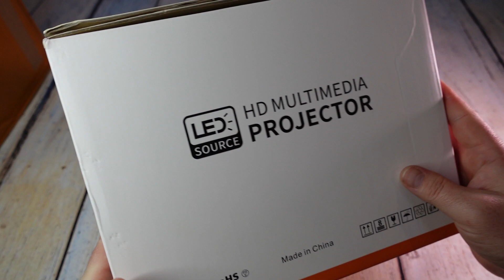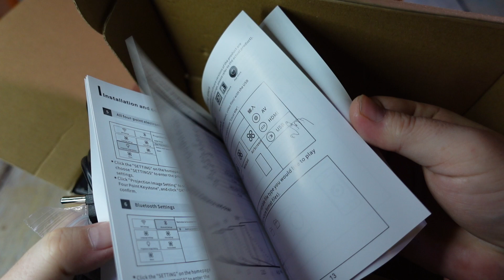Новинка Full HD Проектор Touyinger T10W 7200 люмен Android 9 Распаковка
Реально хороший проектор с хорошими цветами, контрастом и яркостью. Но лучше покупать Basic версию. LED Full HD проектор от компании Touyinger T10W Native разрешение 1920x1080P. Подходит для Игр

🔺🔺🔺 Недавно я показывал видео список ТОП лучших проекторов по которым вы можете определятся к покупке проектора (но постепенно появляются новые модели как эта и список может корректироваться).

ТОП Лучших Проекторов на сегодня:

Начнём ТОП с 1LCD HD проекторов:
📌📌📌 Everycom M8:
📌📌📌 TouYinger X30:
📌📌📌 Thundeal TD92:
📌📌📌 Everycom R10:
📌📌📌 Xiaomi Wanbo X1:

Далее по 1LCD FULL HD Проекторам:
📌📌📌 TouYinger H5: t
📌📌📌 TouYinger Q7:
📌📌📌 AAO YG430 или YG431:
📌📌📌 AAO YG620:
📌📌📌 Everycom YG625:
📌📌📌 AAO YG650 или YG651:
📌📌📌 ThundeaL TD93 Pro:
📌📌📌 SVANUR RD-881:
📌📌📌 SVANUR A6500:
📌📌📌 Touyinger Q9:
📌📌📌 ThundeaL TD96:
📌📌📌 Touyinger RD826 TD96:
📌📌📌 ThundeaL TD97:

Следующий этам DLP Проекторы:
📌📌📌 Ручной мини-проектор SmartIdea M6 Plus:
📌📌📌 Мини DLP проектор S10 (Everycom D017):
📌📌📌 Xiaomi Mijia:
📌📌📌 XGIMI Z6:
📌📌📌 Xiaomi Fengmi Smart Lite:
📌📌📌 Xiaomi Formovie DICE:
📌📌📌 Changhong C300:
📌📌📌 XGIMI H2:
📌📌📌 Changhong M4000:
📌📌📌 XGIMI H3:
📌📌📌 XGIMI H3S:
📌📌📌 XGIMI H3S Global Version:
📌📌📌 XGIMI HORIZON и HORIZON PRO:

Из Аккумуляторных DLP Проекторов:
📌📌📌 Xiaomi Formovie DICE:
📌📌📌 XGIMI Halo:

Из Лазерных проекторов могу рекомендовать точно вот эти 4K модели:
📌📌📌 Лучший из самых дешёвых лазерников JMGO O1:
📌📌📌 Xiaomi Formovie C2:
📌📌📌 Changhong CHIQ B5U:
📌📌📌 Xiaomi Formovle LaserTV 4K Cinema:

Из Экранов для проекторов есть варианты от дешёвых светоотражающих до дорогих серых рассеивающих ALR экранов:
📌📌📌 Средне бюджетный, качественный ALR экран:
📌📌📌 Качественный XY UST ALR PET Crystal Экран:
📌📌📌 Или вот моторизированный:

Если нужны экраны дешевле для обычных 1LCD проекторов:
📌📌📌 Дешёвый белый экран:
📌📌📌 Дешёвый светоотражающий Экран: